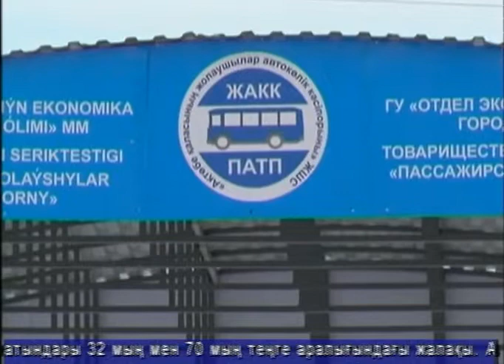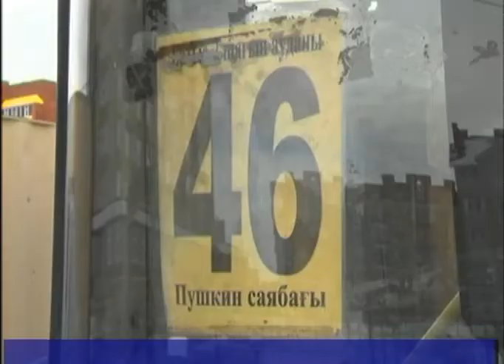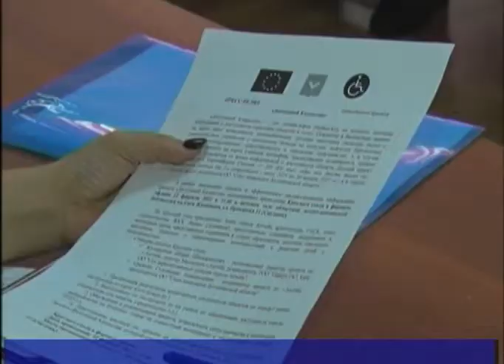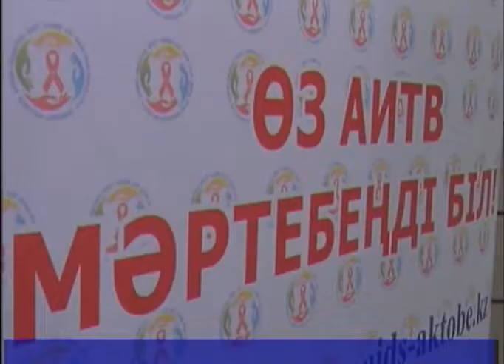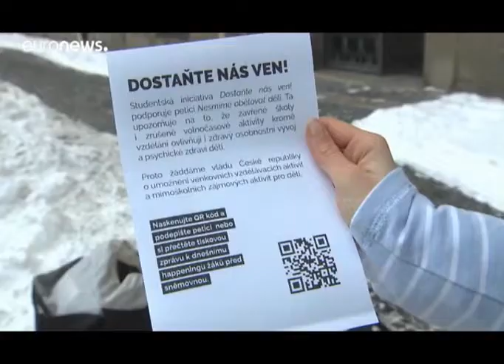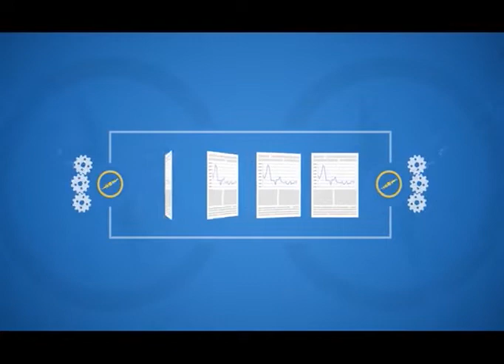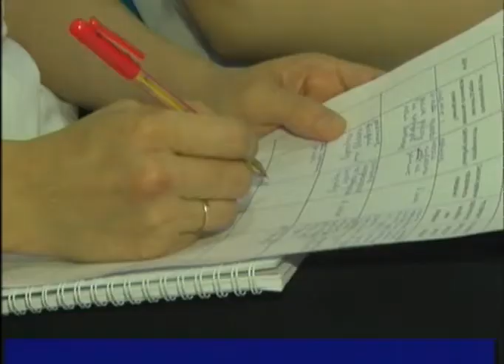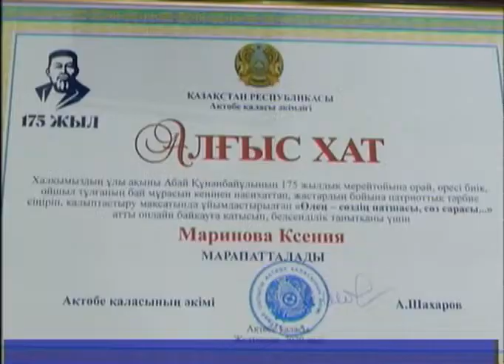Тәулік (Рика ТВ) 12 ақпан 2021 жыл